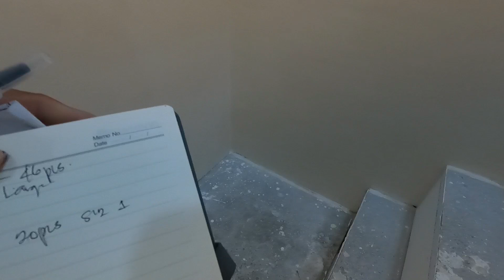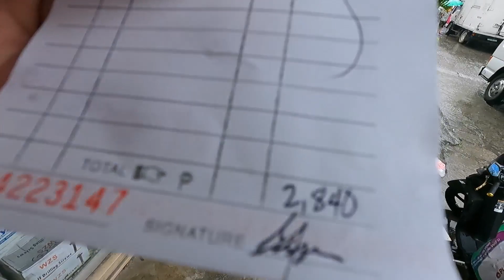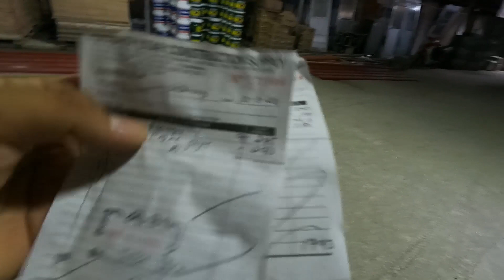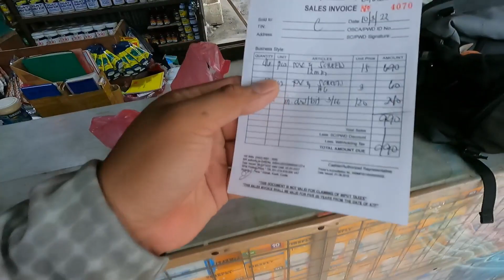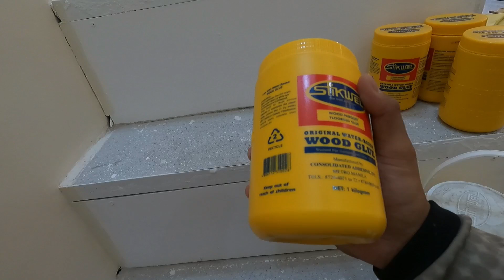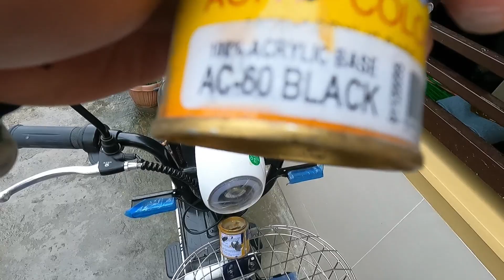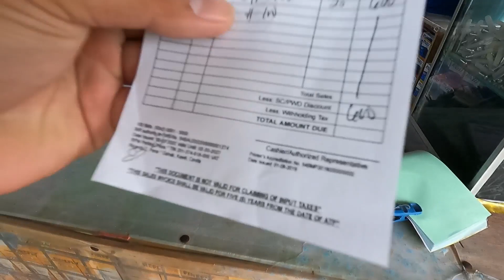Mahogany Wood planks naka install na ! Angeli SF Lumina Tanza phase 5